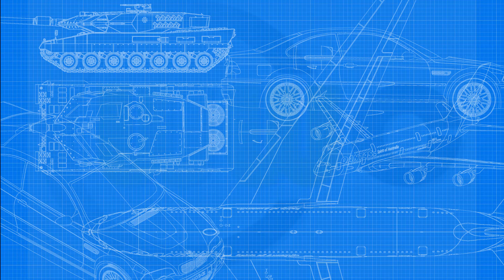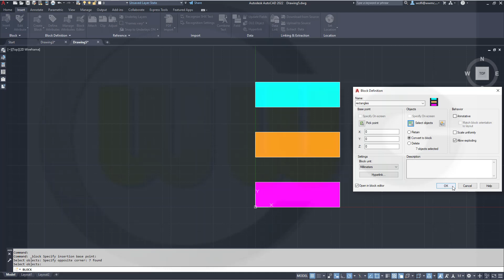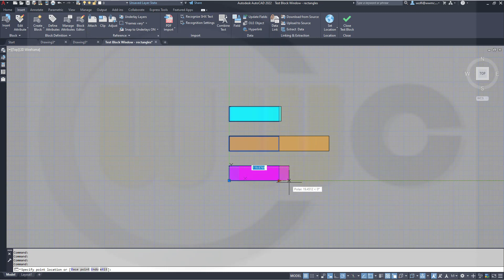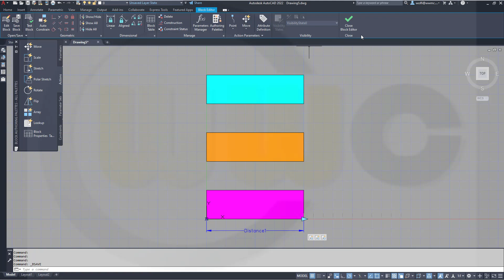Dynamic Blocks - More Actions for one parameter - Autocad 2022 Training - 2D Basics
You can add  more than one action to a parameter - enjoy!

Siemens NX
Sheet Metal/Blechteilkonstruktion
SolidWorks
Surface Modelling / Flächenkonstruktion
Onshape
Drafting / Zeichnungen